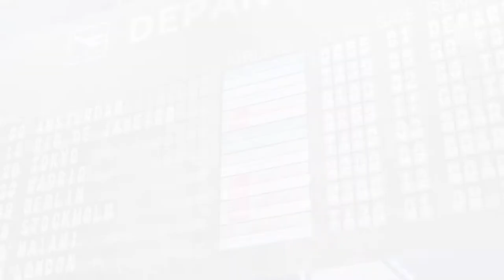Project Diva Future Tone — Tricolore Airline — Clean PV (Miku × Luka × Rin)